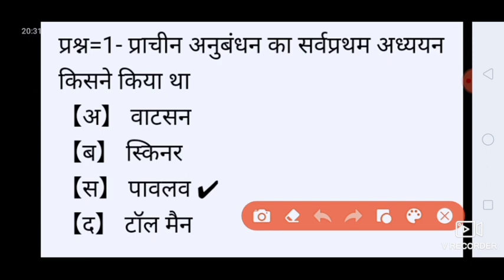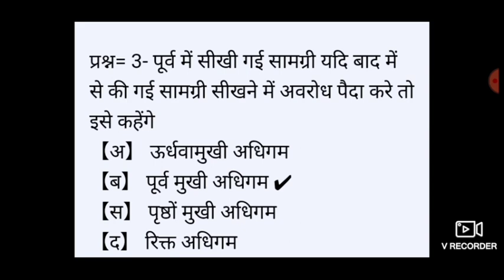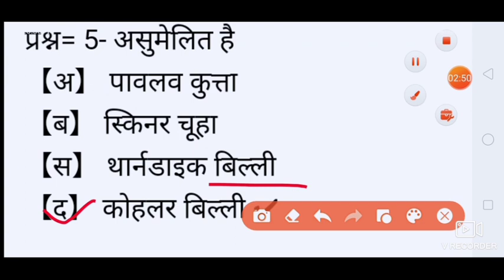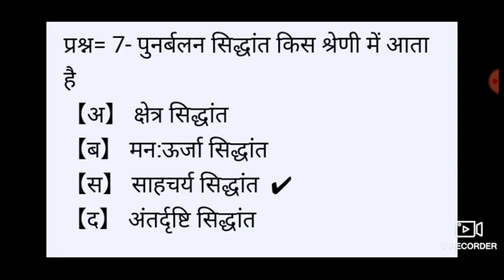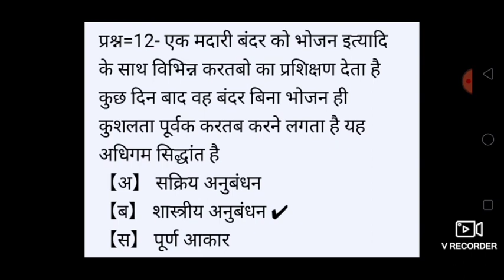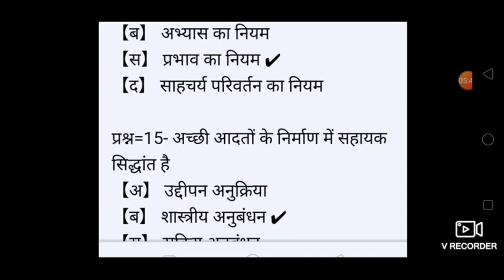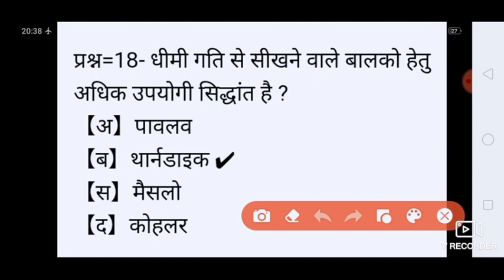Psychology notes HP TET| CTET PAPER 1&2 | Class 4 | 2021-22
Go to channel playlist more Psychology videos